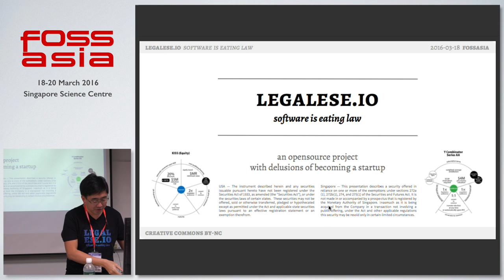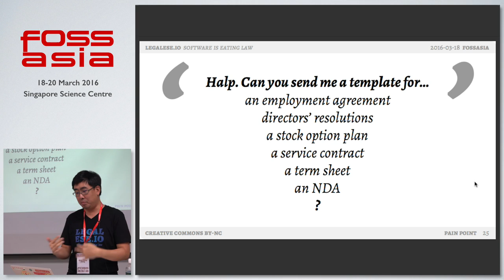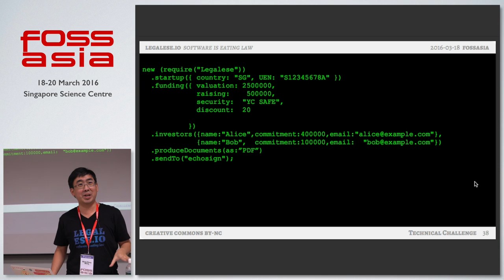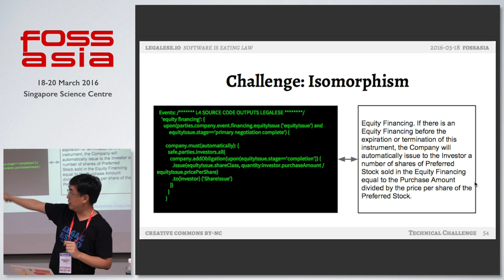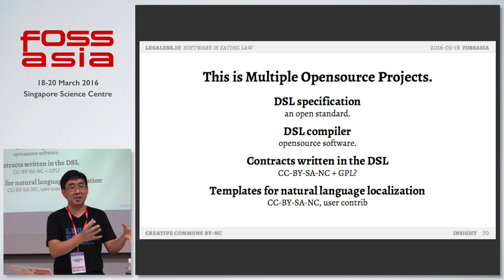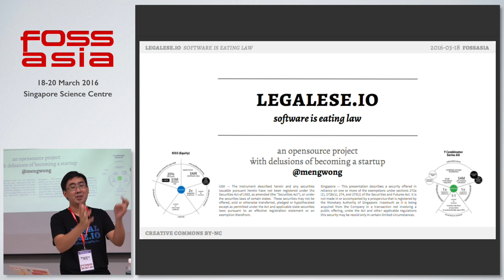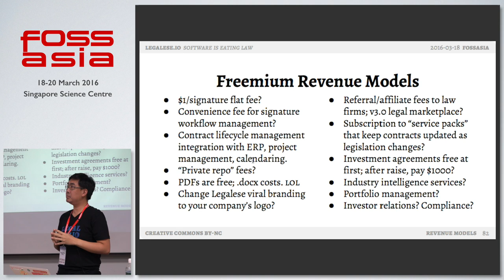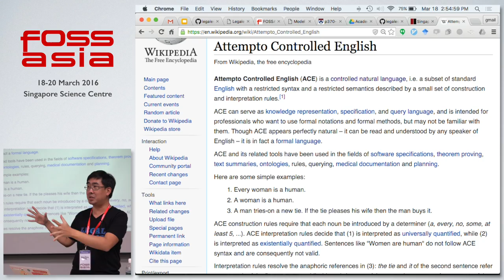Legalese.io: smart contracts, dumb lawyers, and you - FOSSASIA 2016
Speaker: Meng Weng Wong (Legalese.io)

Talk of 20 minutes

Legalese helps entrepreneurs take the law into their own hands, by turning contracts into templates, configuration, and code – all on Github. Instead of paying lawyers for access to their proprietary precedents, founders and freelancers can use opensource tools to draft their own NDAs, ESOPs, and angel/seed investment agreements. After a short demo of the system we escalate quickly into a review of the 30-year history of legal informatics, deontic calculi, and programming language theory which Legalese is now productizing with its own DSL.

About Meng Weng Wong:

Meng started and exited two startups in the US. Returning to Singapore, he perpetuated the cycle of abuse as an angel investor and mentor at JFDI.Asia. At JFDI, in the course of developing a portfolio of 60+ startups, Meng had to help draft and execute dozens of legal agreements for each startup. To his horror he discovered startup financing is currently a manual process involving corporate secretaries and expensive lawyers, hence a ripe opportunity for software innovation and the basis for an opensource startup serving a global market. Meng programs in Perl and Javascript, and is now learning Prolog, Clojure, and Haskell.